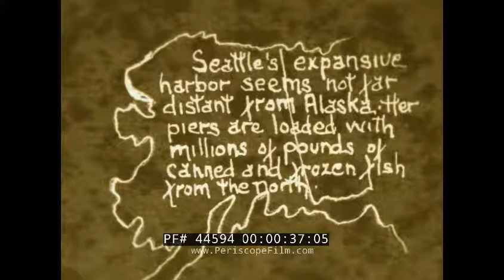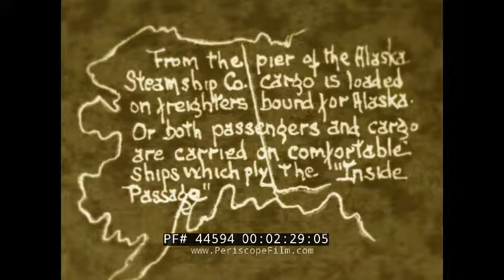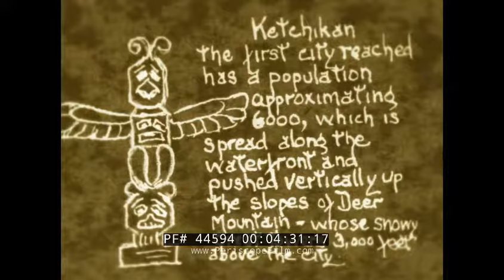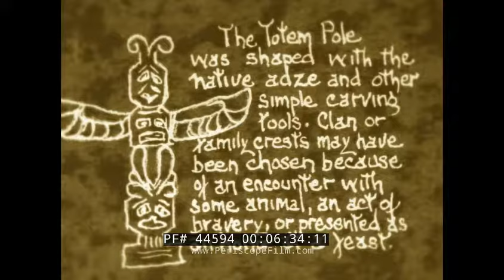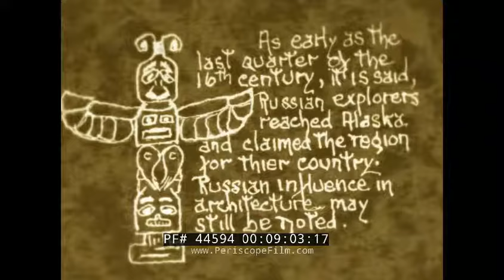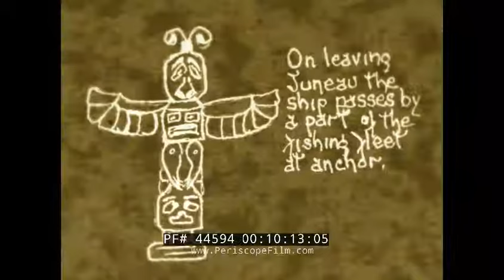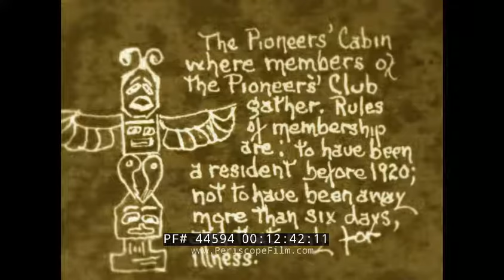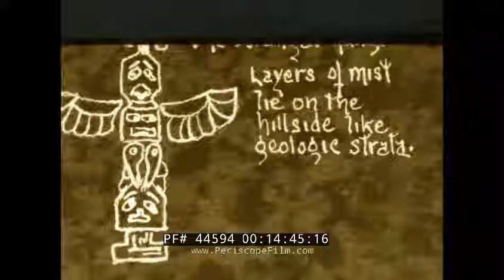“ ALASKA: THE LAST FRONTIER ” 1940s HOME MOVIE SEATTLE KETCHIKAN JUNEAU CORDOVA 44594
This silent, amateur travelogue film dates to the 1940s and was shot by an unknown American filmmaker who journeyed north from Seattle via steamship. The film takes viewers on a tour through Alaska, which was purchased by the United States in 1867. As an elaborate, handmade title card notes, the man behind the purchase was former Secretary of State; William H. Seward (:20). His home is captured in Auburn, New York with his own statue erected outside of the structure (:25). Seattle’s expansive harbor is viewed (:41). The piers are pictured loaded with pounds of fish as cranes wheel in barrels full of catches (1:17). Gutted and cleaned fish are swept off the ship's deck (1:39). The wide thoroughfare known as the Alaskan Way parallels Seattle’s waterfront (2:04). An office is pointed to overlooking Elliot Bay which publishes the local paper “Alaskan Weekly” (2:08). The Alaskan Steamship Company’s pier is highlighted (2:34). A merchant ship “SS Flemish Knot” (2:45) unloading crates of cargo onto the pier.  This vessel was a C1-M-AV1 type designed by the United States Maritime Commission. The filmmaker’s ship sails down the Inside Passage (3:18). Small villages are erected along the waterline (3:30). A small island sits in the Inside Passage (3:56). The first city reached is Ketchikan with a population of about 6,000 (4:38). The slopes of Deer Mountain are captured in the background. Pedestrians line the pier some holding brightly colored balloons (5:19). A fountain follows with streams of water shooting upwards (5:32). Totem poles are common in Alaska as many are carved onto objects of daily use (6:03). Saxman Village in Ketchikan is pictured with a wide variety of totem poles (6:16). Eagles are pictured at the tops (6:40) of some of the totems as often with the chosen animal comes a story of some sort of family encounter with said creature. The town area and local shops are captured along the port as the film moves to another location (7:22). Upon leaving the port, the fishing fleet of Ketchikan is pictured anchored at the harbor (7:37). A school of porpoises follows the boat (8:11). The city of Juneau was named for Joe Juneau; the man attributed with locating the first source of gold in 1900 (8:16). The city is pictured (8:27) with bright houses against a lush background. A welcome banner is slung through the center of the downtown area (8:34) near hotels and shops. A pair of Alaskans move down a narrow dirt way (8:43). The Federal building follows housing the Territorial Legislature and United States district court (8:53). Russian influence is noted in the architecture from the early beginnings of the state (9:10). A rocky stream runs down a gently sloping hill (9:42). A view is then captured from the heights of Juneau peering out towards Gastineau Channel to Douglas Island (10:07). As the tour leaves Juneau, the ship passes the fishing fleet once again (10:23). The Mendenhall Glacier appears at (10:35) with snowy peaked mountains all around. The northern sunset is captured in pinks and reds at 10:15 pm over the mountains and waters (11:06). A half moon is captured in the night sky (11:26). The city of Cordova follows; whose main industry is of crab and salmon canning (11:49). A woman walks across a long bridge decorated with fishing nets (12:04). Residential homes are pictured on a slope above gentle waters (12:13). Cordova’s main street follows (12:21) as locals wander across. A member of the Pioneer’s Cabin (12:49) shows off his member’s pin on his shirt (13:08). The Columbia Glacier (13:23) is pictured under heavy clouds. The ship is then viewed which carries the filmmakers aboard it (14:00). Small chunks of glacier bob in the water (14:24). The film concludes as the Wrangal Range is captured (14:51) encircled by misty puffs of clouds.